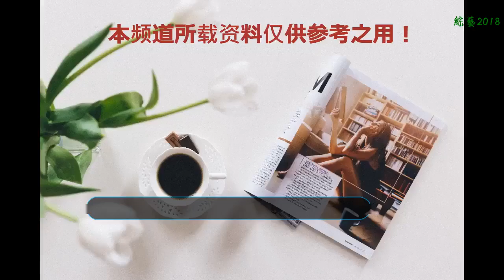大神問答，吳謹言碰瓷？陳偉霆綜藝？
一、大神，唐藝昕換角吳謹言？之前有消息說吳謹言曾經是《八佰》的女主角人選卻遭到唐藝昕后來頂上。而事實是吳謹言只是試過這個角色，但最后沒被選上罷了。其實吳謹言類似的通稿有過很多，除了唐藝昕，她還碰瓷過范冰冰，陳曉。
    二、大神，陳偉霆為什么不怎么上綜藝？
    陳偉霆在大陸近幾年基本上主攻電視劇，在綜藝里基本上沒有他的身影。其實這和他的前前任女友baby有關，畢竟baby主攻綜藝，到處都有她的身影。雖然當年baby很喜歡陳偉霆，但是陳偉霆后來和總是截胡自己的阿Sa在一起了，baby怎么會高興呢？
    三、大神，馬蘇要回歸拍戲了？
    雖然之前的事對馬蘇的口碑影響比較大，但是畢竟演員是她的本職工作，而且她的演技也不錯，在圈內的人緣還是可以的，現在她接了一部阿里投資的劇，雖說片酬一般，但好過沒戲拍，也算是試試水，慢慢開始冒頭。
    四、大神，鄧倫拍戲有替身？
    現在演員有替身不是個新鮮事吧？他在片場主要就是幫鄧倫站位，試光什么的。因為長得還可以，楊紫的爸爸就看上他了還準備簽約來著的，不過后來他被推薦給了其他老板就簽給了其他公司。還想看大神爆料哪些明星呢？歡迎到后臺提問，大神會挑幾個問題來回答哦~